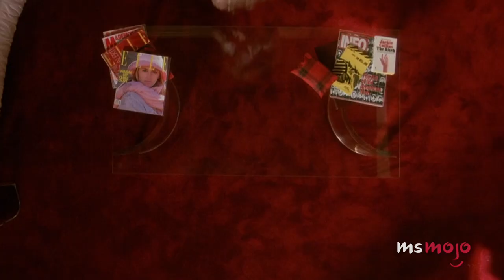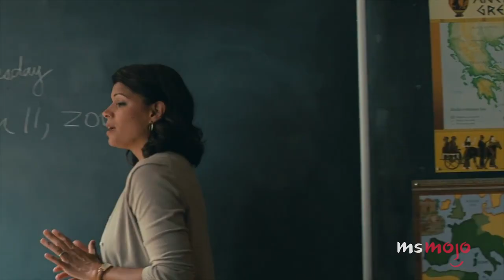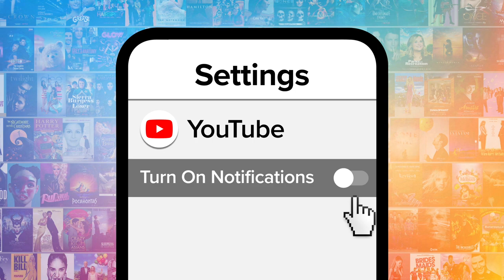Top 10 Most Unexpected Brutal Deaths in Teen Movies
These teen movie deaths were as brutal as they were unexpected. For this list, we’re looking at some shocking deaths from films aimed at teenagers that come out of nowhere and really pack a punch. Our countdown includes "Cruel Intentions," "Heathers," "Remember Me," and more! Which teen movie death caught YOU off guard?